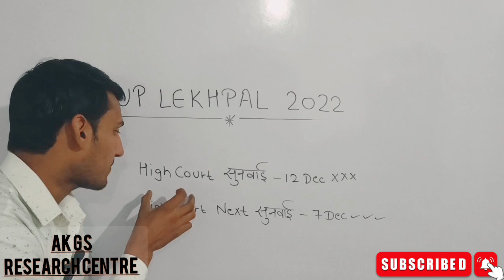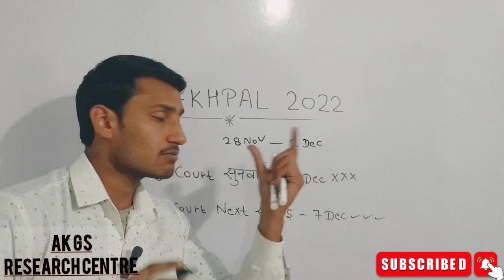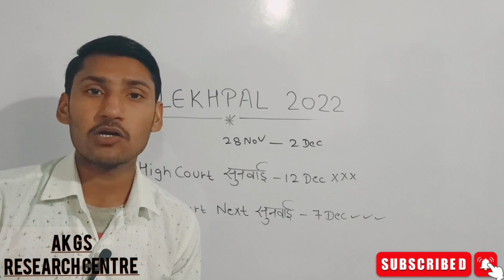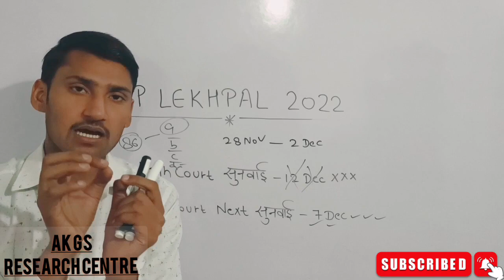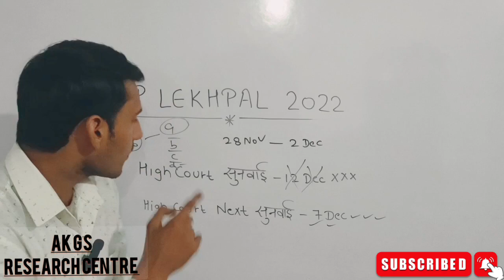up lekhpal vacancy news today || up lekhpal cut off || up lekhpal results | up lekhpal latest update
up lekhpal vacancy news today || up lekhpal cut off || up lekhpal results | up lekhpal latest updateup lekhpal news Today

Lekhpal Result | UP Lekhpal Result | Lekhpal cutoff 2022 | Lekhpal Result kab aayegaup lekhpal cut off 2022||upsssc lekhpal latest news todaylupsssc latest news today|| lekhpal cut off

UPI cut off 2022 UP Lekhpal final cut off safe score 2022

@Rojgar with Ankit

UP Lekhpal Final cutoff Male, Female, cutoff 15000 धांधली के बाद, Lekhpal latest newstoday

up lekhpal cut off 2022 latest news

up lekhpal Cut Off 2022 latest news today up lekhpal cut off 2022 rojgar with Ankit

up lekhpal cut off md classes

up lekhpal cut off after answer key

up lekhpal cut off 2022 exampur up lekhpal cut off 2021

up lekhpal cut off update

up lekhpal cut off expected

up lekhpal News Today up lekhpal exam date 2022

upsssc lekhpal

upsssc lekhpal admit card 2022

up lekhpal cutoff update

up lekhpal cut off after official answer key lekhpal cut off Vivek sir

lekhpal News Today lekhpal Cut Off

lekhpal result 2022 lekhpal result

lekhpal cut off 2022 today

lekhpal cutoff 2022 rojgar with Ankit lekhpal cutoff 2022 exampur

lekhpal cutoff 2022 latest news today

lekhpal cutoff 2022 md classes

lekhpal cut off ps Parihar

lekhpal cut off 2022 target with alok lekhpal cut off 2022 expect

lekhpal expected cut off 2022 mains lekhpal expected Cut Off 2022 after

up lekhpal cut off exam date

Ankit sir lekhpal Cut Off Ankit bhati lekhpal cutoff

up lekhpal cut off 2022,lekhpal cut off 2022,up lekhpal expected cut off 2022,up lekhpal expected cut off lekhpal

cut off,up lekhpal cut off,up lekhpal safe cut off,upsssc lekhpal cut off 2022,lekhpal expected cut off upsssclekhpal expected cut off 2022,lekhpal expected cut off

2022,up lekhpal,lekhpal,up lekhpal safe score,lekhpal pet

cut off,pet cut off for lekhpal,lekhpal expected pet cut

off,up lekhpal cut off 2022 latest news,up lekhpal 2022 latest news, up lekhpal cutoff 2022